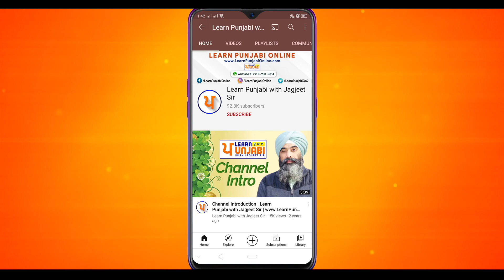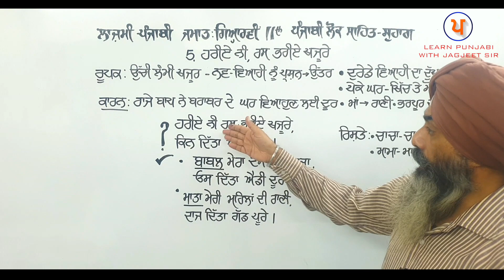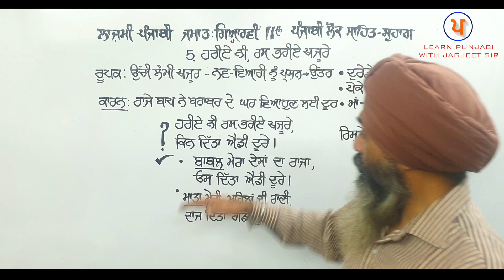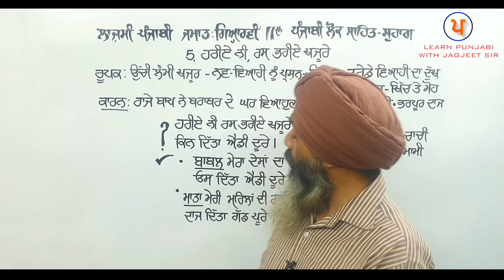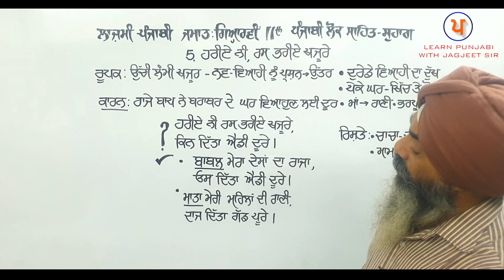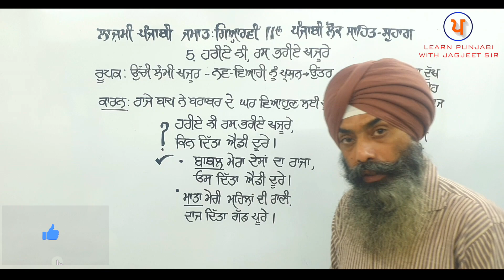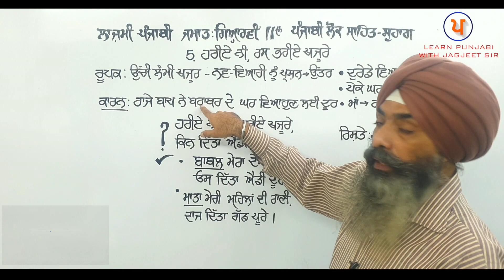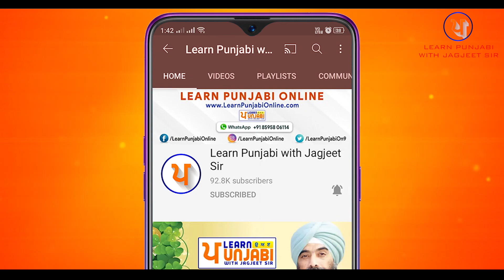LPO 444 | ਪੰਜਾਬੀ ਲੋਕ-ਸਾਹਿਤ (ਇੱਕ ਜਾਣ-ਪਛਾਣ) | 11 ਜਮਾਤ | ਸੁਹਾਗ-5 | ਹਰੀਏ ਨੀ ਰਸ ਭਰੀਏ ਖਜੂਰੇ...